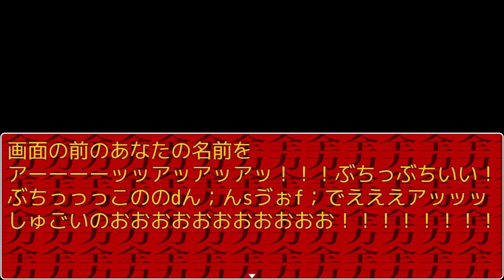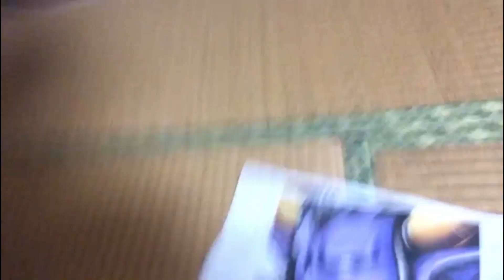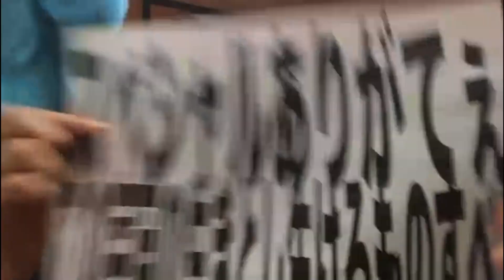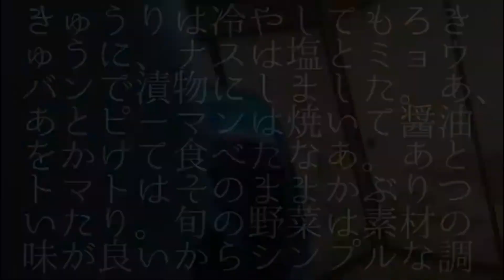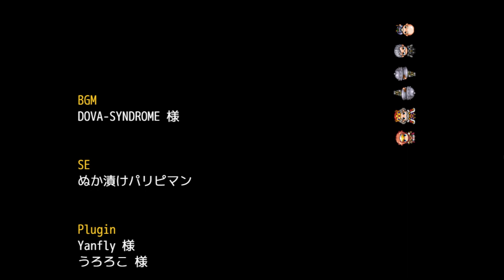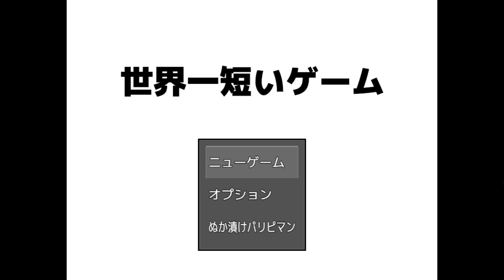世界一狂ってる超全力フルボイスクソゲーRPG｜超全力勇者 / 無気力勇者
きゅうり美味しそう。『超全力勇者』『無気力勇者』『世界一短いゲーム』実況